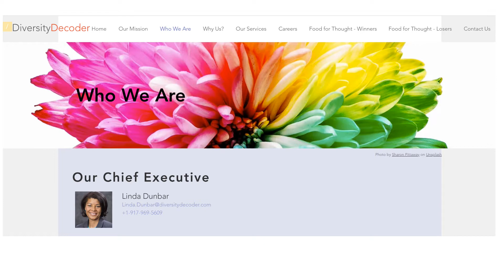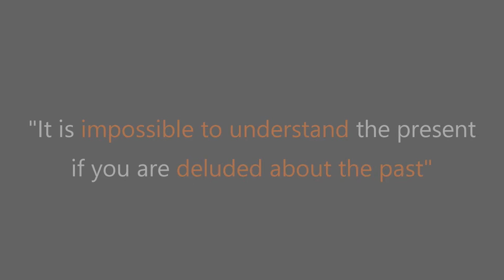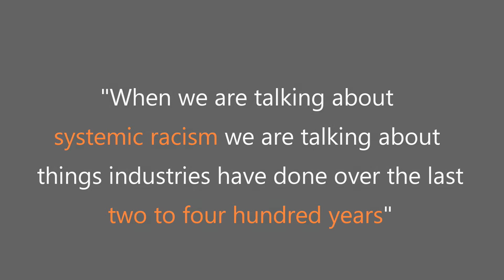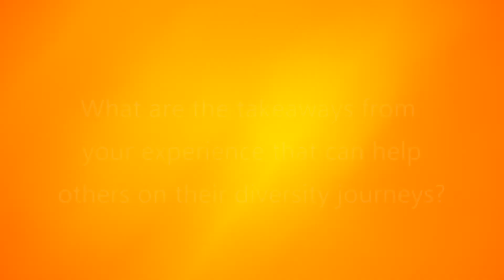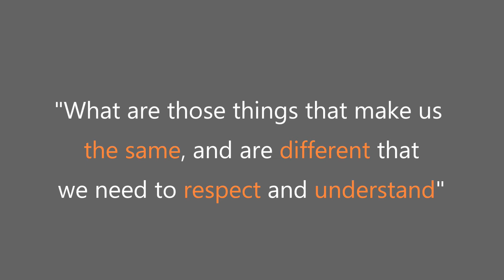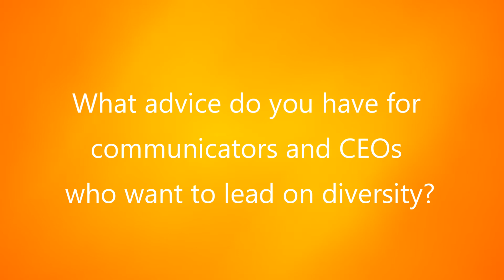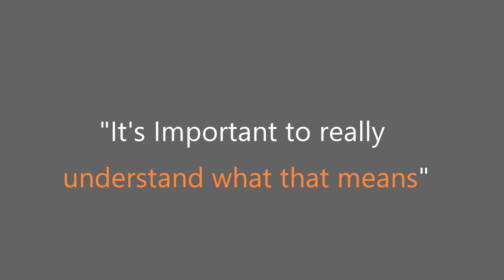Lean Into Diversity - Linda Dunbar, Diversity Decoder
Diversity Decoder’s Linda Dunbar highlights a McKinsey study in which companies that get racial and ethnic diversity increase their returns by more than a third. "If you could do something and get a 35% pop you would be focused on that every minute of the day", she shares in this new short CommunicationsMatch™ Communicators-to-Communicators video interview (5 minutes). Dunbar brings her international background and experience to the table to help companies she consults with around diversity issues framing them about a universal key to business success: “It’s not about what you think… it’s about what they think.”